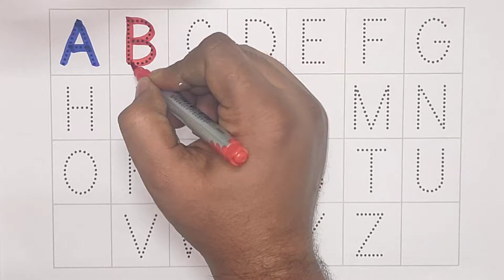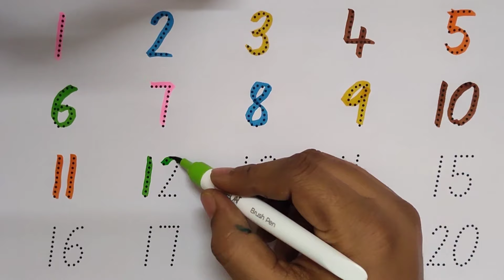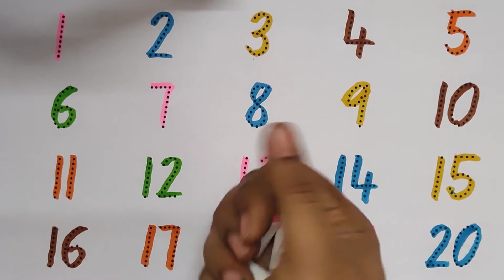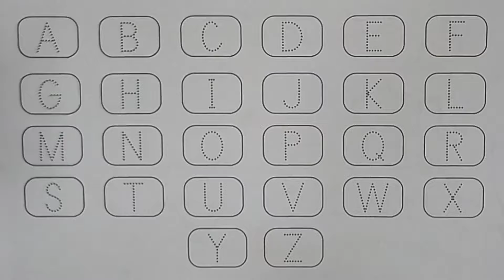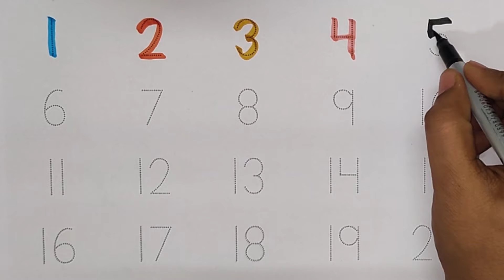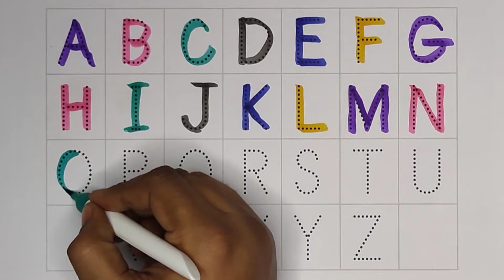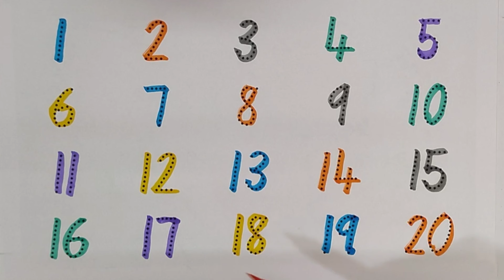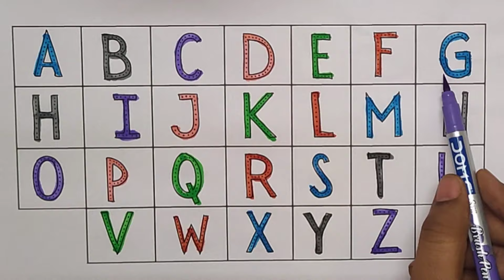The ABC Phonics Song For Toddler | Abcd Alphabet For Kids A to Z | Abc Kindergarten Learning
b b baby,
c is for candy,
c c Candy,
D is for diamond
d d Diamond,
e is for elephant,
e e elephant,
f is for fairy
f f fairy,
g is for glasses
g g glasses,
h is for hand
h h hand,
j j jelly,
k is for keyboard
k k keyboard,
l is for ladybug
l l ladybug,
m is for monkey
m m monkey,
o is for orange
o o orange,
p is for pony
p p PONY
q is for queen
q q queen,
r is for rainbow
r r rainbow,
s is for spider
s s spider,
t is for tiger
t t tiger,
v is for VIOLINE
v v VIOLINE,
w is for whale
w w whale,
x is for xylophone
x x xylophone,
y is for yoyo
y y yoyo,
ABC videos for kids
kids learning abcd
abcd alphabet song a to z
baby learning video ABC,
abcd English Alphabet,
abcd rhymes videos,
abcd song
abcd videos
the phonics song for kids,
abcd sounds letter song,
abcd sounds